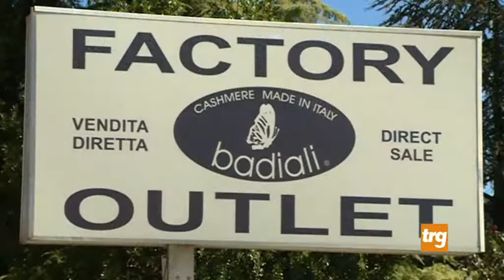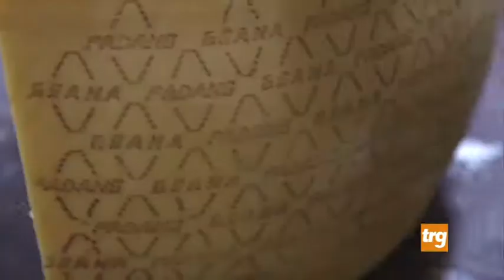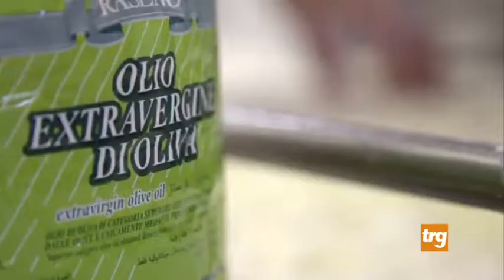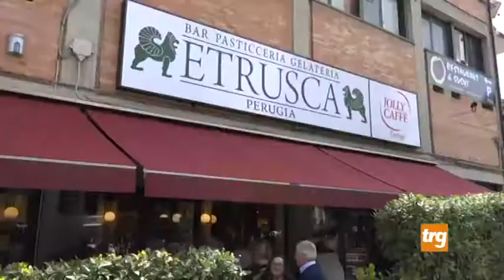sport incontri lunedì 16